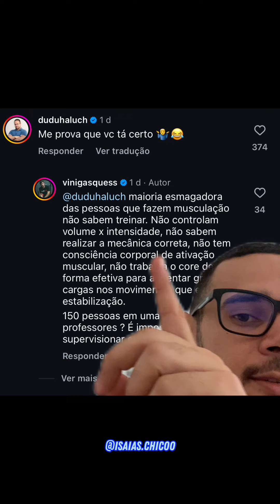O PROBLEMA DO CROSSFIT É O CROSSFITEIRO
Como toda tem seus supervalorizadores, no Crossfit não diferente.
Agachar gera hipertrofia nos glúteos, mas de modo geral nem todos conseguem agachar da maneira que os estudos apontam como ideal para hipertrofia dos glúteos. Ainda se tratando do CrossFit como modalidade esportiva e seu o objetivo é o Endurance, agachar profundo mais atrapalha a prática do que ajuda ao Cross.
Padrões estéticos são subjetivos, e treinar por estética depende do gosto pessoal de cada um. Há categorias do fisiculturismo que exigem desproporções no físico que variam muito do padrão que a mídia e sociedade podem considerar como bonitos.
Não estou dizendo que CrossFit não gera hipertrofia, só estou dizendo que hipertrofia não é o foco desse esporte.